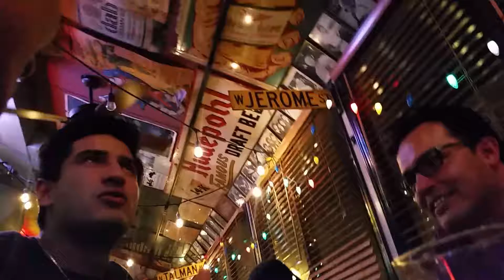International party 10. Chicago